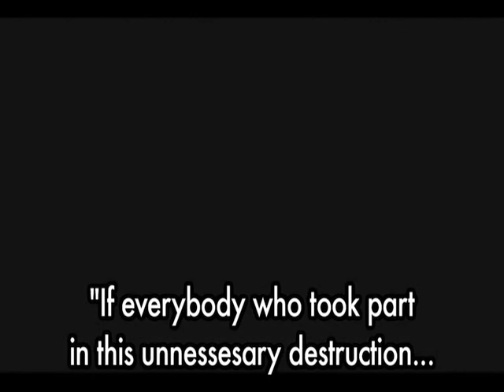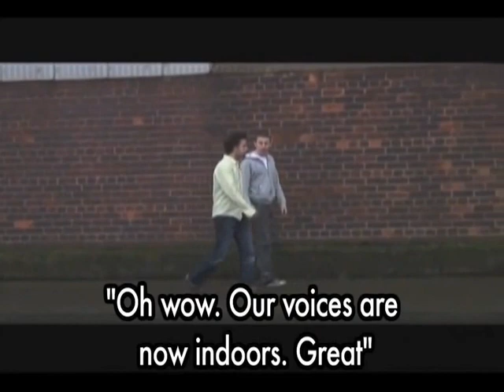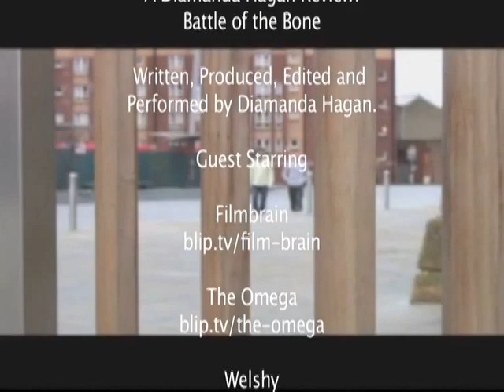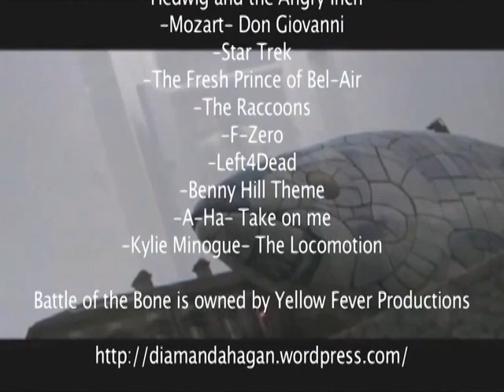Battle of the Bone Review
Hagan Reviews episode 30.

Hagan reviews a Northern Irish zombie movie! Action, violence, something resembling a plot and a shitload of running!